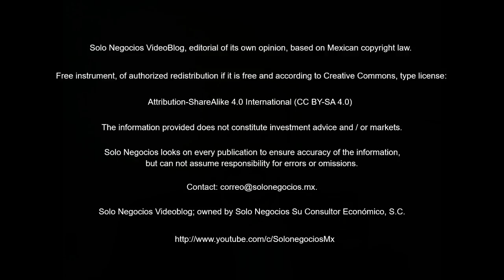[VBSN] Solo Negocios VideoBlog from June 27, 2018, under the topic: Solo Negocios Bulletin